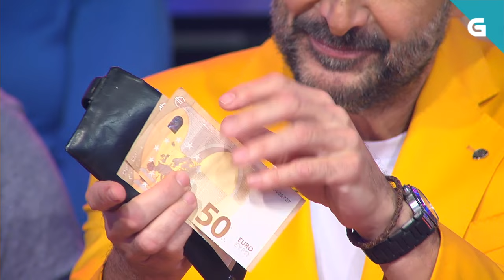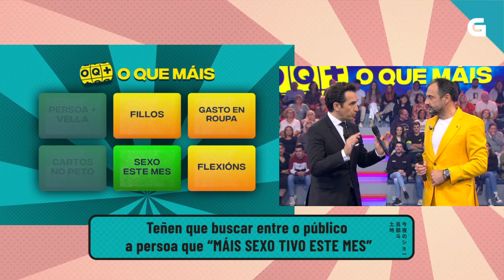🎲😎 XOGAMOS CON MIGUEL LAGO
Miguel Lago ten que buscar entre o público a persoas con determinadas características.